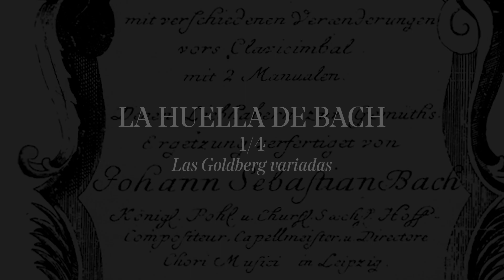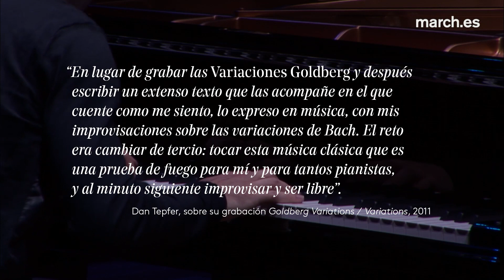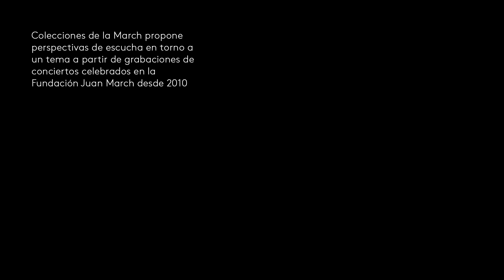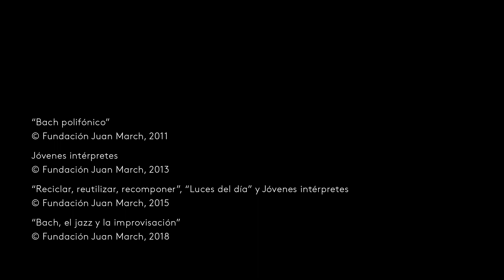Bach en la historia (4): variaciones sobre las Goldberg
Una escucha diferente y única de las Variaciones Goldberg BWV 988 de Johann Sebastian Bach, que intercala siete versiones distintas, desde la original para clave hasta arreglos recientes para trío de cuerdas o para quinteto de cañas, pasando por versiones de jazz.

Variaciones Goldberg BWV 988

00:00 Aria
Pieter-Jan Belder, clave

05:16 Variación 1 (versión de jazz)
Iñaki Salvador y Alexis Delgado, pianos

07:48 Variación 2 (arreglo de Reger y Rheinberger)
Two Pianists

08:22 Variación 3. Canone all’Unisono (improvisación de Tepfer)
Dan Tepfer, piano

10:21 Variación 4
Pieter-Jan Belder, clave

11:31 Variación 5. Con fuoco (arreglo de Reger y Rheinberger)
Two Pianists

12:10 Variación 6. Canone alla Seconda (versión para piano)
Dan Tepfer, piano

12:49 Variación 7. Al tiempo di Giga (arreglo del Garnati Ensemble)
Garnati Ensemble

13:57 Variación 8. Allegro (arreglo de Reger y Rheinberger)
Two Pianists

14:52 Variación 9. Canone allá Terza
Dan Tepfer, piano

15:32 Variación 10. Fughetta (arreglo de Hekkema)
Barcelona Reed Quintet

16:34 Variación 11. Allegro (arreglo de Reger y Rheinberger)
Two Pianists

17:18 Variación 12. Canone alla Quarta
Dan Tepfer, piano

18:33 Variación 13
Andrea Bacchetti, piano

20:21 Variación 14. Con fuoco (arreglo de Reger y Rheinberger)
Two Pianists

21:21 Variación 15. Canone alla Quinta (improvisación de Tepfer)
Dan Tepfer, piano

25:52 Variación 16. Ouverture
Pieter-Jan Belder, clave

25:55 Variación 17. Poco Allegro (arreglo de Reger y Rheinberger)
Two Pianists

29:45 Variación 18. Canone alla sesta
Dan Tepfer, piano

30:52 Variación 19. Allegretto (arreglo de Reger y Rheinberger)
Two Pianists

31:44 Variación 20
Pieter-Jan Belder, clave

34:05 Variación 21. Canone alla settima
Dan Tepfer, piano

35:44 Variación 22. Alla breve (arreglo del Garnati Ensemble)
Garnati Ensemble

36:30 Variación 23 (arreglo Hekkema)
Barcelona Reed Quintet

37:38 Variación 24. Canone all’Ottava
Dan Tepfer, piano

39:00 Variación 25. Adagio espressivo (arreglo de Reger y Rheinberger)
Two Pianists

43:19 Variación 26 (arreglo de Raaf Hekkema)
Barcelona Reed Quintet

44:21 Variación 27. Canone alla Nona (improvisación de D. Tepfer)
Dan Tepfer, piano

46:36 Variación 28
Andrea Bacchetti, piano

47:51 Variación 29. Allegro (arreglo de Reger y Rheinberger)
Two Pianists

48:55 Variación 30. Quodlibet
Dan Tepfer, piano

49:54 Aria da capo
Pieter-Jan Belder, clave

Ensembles:
-Two Pianists (Nina Schumann y Luis Magalhães)
-Barcelona Reed Quintet (Pilar Bosque, oboe, Manuel Martínez, clarinete, Juani Palop, saxofón, Víctor de la Rosa, clarinete bajo y Daniel Ortuño, fagot)
-Garnati Ensemble (Pablo Martos, violín, Yuval Gotlibovich, viola y Alberto Martos, violonchelo)

Extractos de distintos conciertos celebrados entre 2013 y 2019